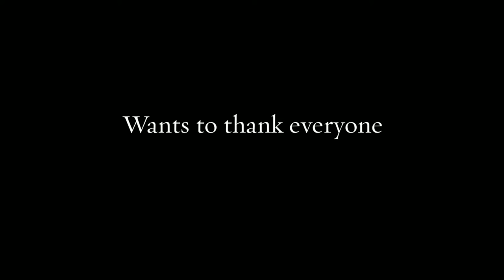Thank you for a dyslexia law, Virginia!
Thank you to our Virginia legislators for their support of HB842, for teacher training on dyslexia